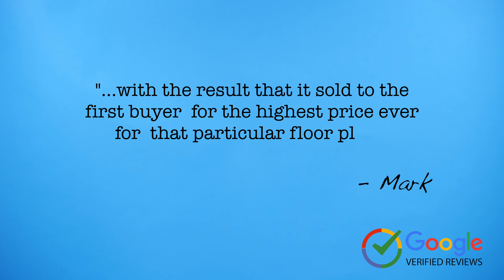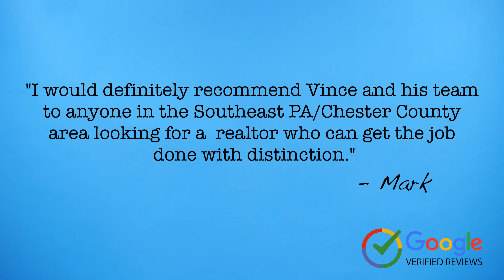5 Star Real Estate Review from Mark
We want to build a relationship with each and everyone of our clients.  Join us as we reflect on a recent 5 star real estate review we received from our client Mark.  Learn for yourself how we work with our clients.

As a team, our skills, personalities, and passion for our work complement each other. We bring a personal touch with a results-focused approach to marketing and selling your property. Having personally lived many of the real estate experiences of our clients, as well as the knowledge gained from every sale, enables us to bring an understanding of your specific needs that cannot be matched by an individual agent. This is our full-time profession in which our passion for excellence and our reputation is applied to every client.

Altogether, we understand the goals and objectives of our clients as we guide them through their real estate needs. We are fulfilled by helping others, either through our business or volunteering in our community. Our strengths include:

*Family-owned business where our name and reputation are on the line
*Deep understanding of market data, buyer patterns, and insight into what sells homes
*Personal attention to your specific goals and objectives for the sale of the property
*Highly respected by our peers in the industry with a reputation of representing quality properties
*Proven, process-driven approach, to maximize results for our clients